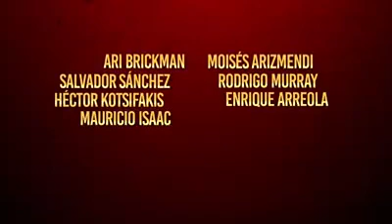Trailer El Complot Mongol Nueva Película 2019 Damián Alcázar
Nueva Entrega de la Película protagonizada por Damián Alcázar.
Estreno Abril 2019